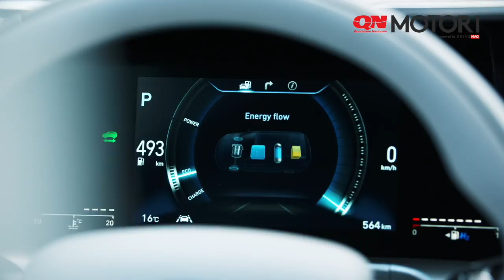Hyundai Nexo rilancia l'idrogeno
Con i tre serbatoi unificati abitacolo più comodo. E con un pieno si possono percorre 666 km. Il motore da 163 cv tocca i 179 km orari.